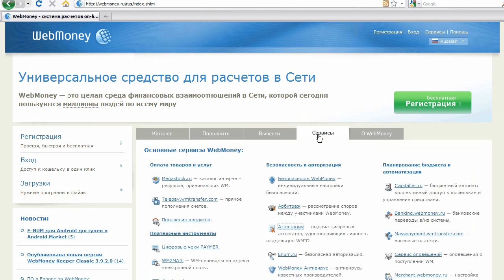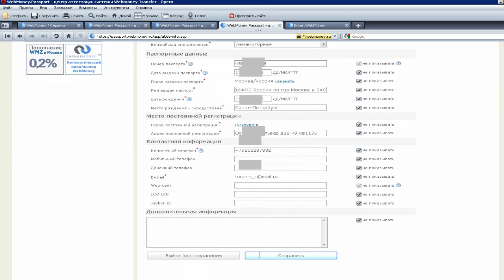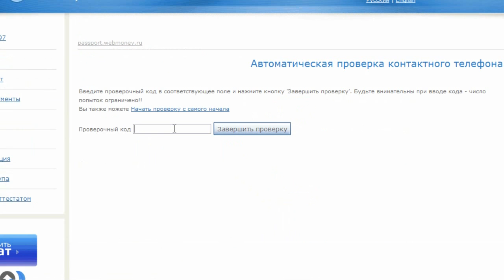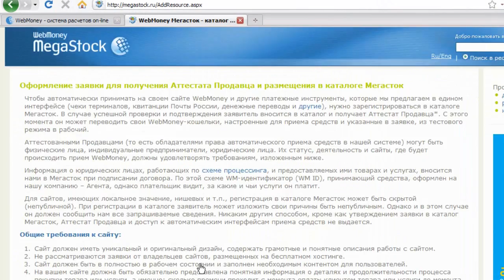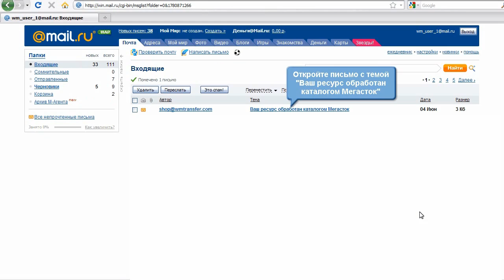WebMoney Passport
Webmoney Passport  -- сервис Центр аттестации или цифровое свидетельство (WM-аттестат), выдаваемое этим сервисом участнику системы.